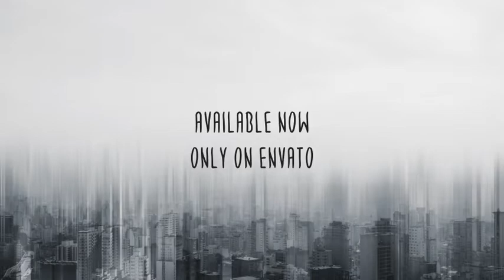Clean and Simple Audio Spectrum Music Visualizer | After Effects Elements - Envato elements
audio,audio react,Audio Spectrum,audio visualization,equalizer,instagram,music,Music promo,music visualization,react,sound,spectrum,vizualizer,waveform,youtube